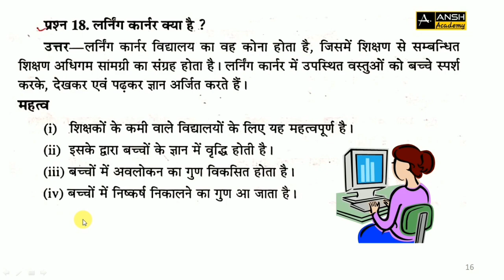लर्निंग कॉर्नर | Learning Corner